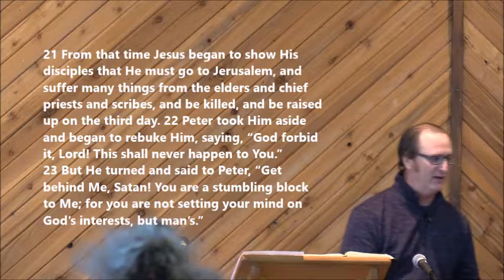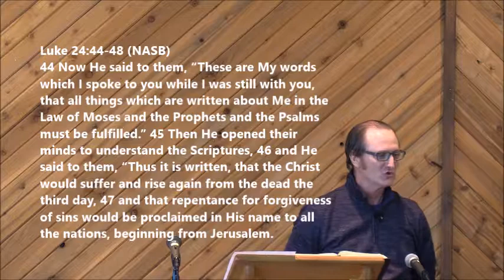190127 "Mindful of the Things of God"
Matthew 16:13-23
Romans 9:33
Romans 10:8-10
Matthew 11:2-6
Luke 24:44-48